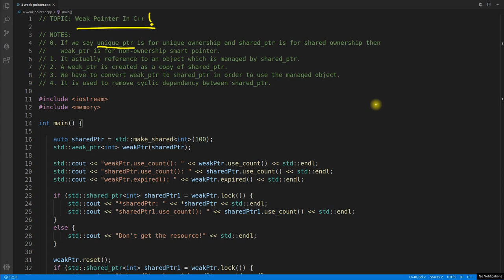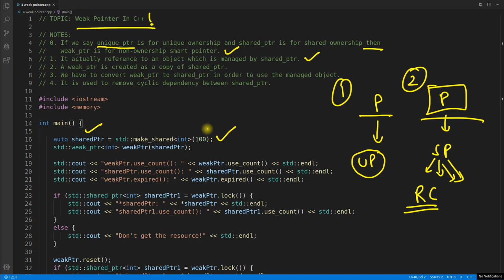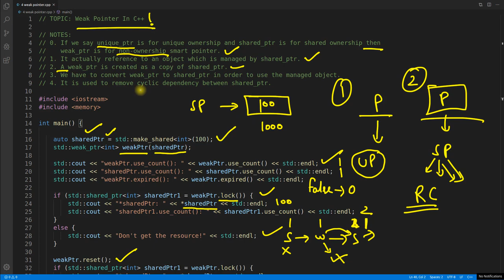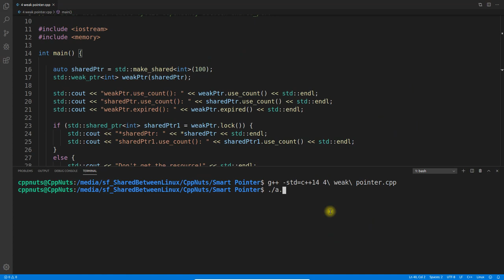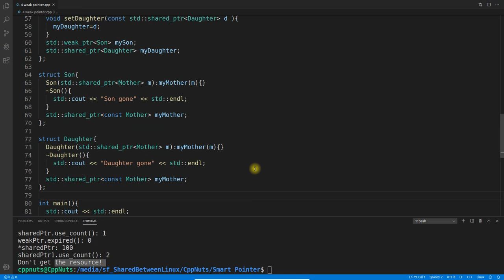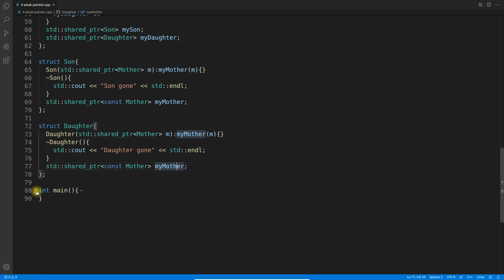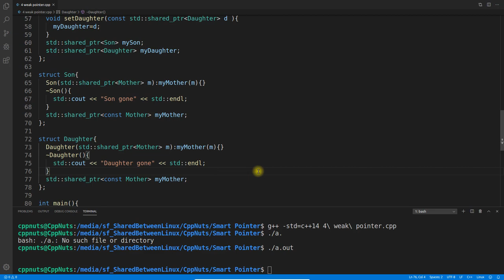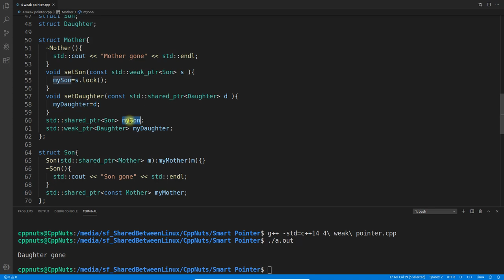Weak Pointer In C++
JOIN ME

In this video we will see what is the actual use of weak_ptr in c++. This is actually one of the smart pointer in c++.

NOTES:
0. If we say unique_ptr is for unique ownership and shared_ptr is for shared ownership then
   weak_ptr is for non-ownership smart pointer.
1. It actually reference to an object which is managed by shared_ptr.
2. A weak_ptr is created as a copy of shared_ptr.
3. We have to convert weak_ptr to shared_ptr in order to use the managed object.
4. It is used to remove cyclic dependency between shared_ptr.